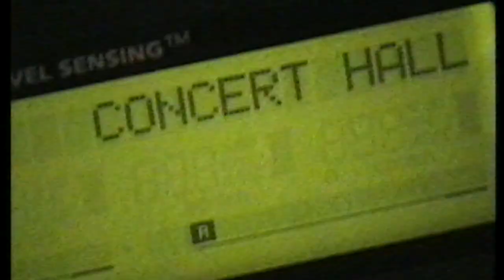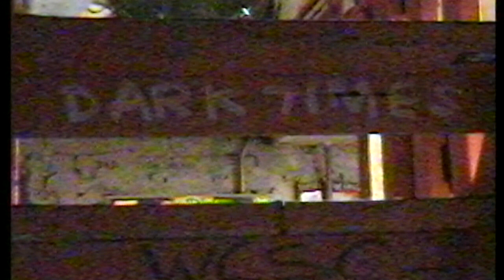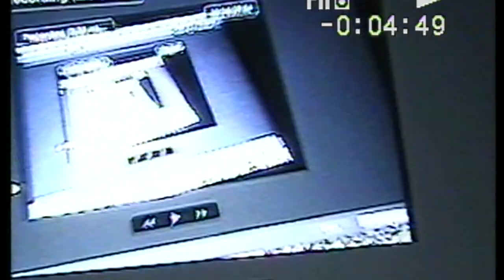day of Show: episode 1 "Having Fun"